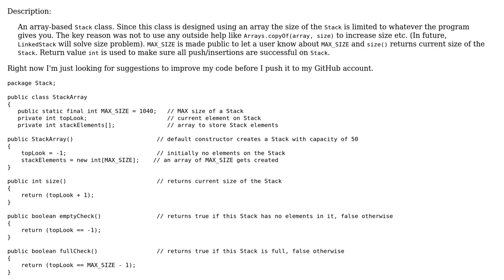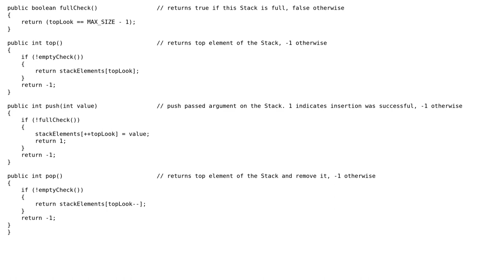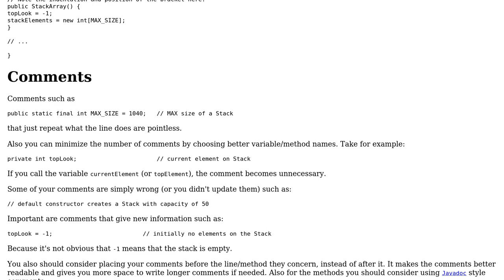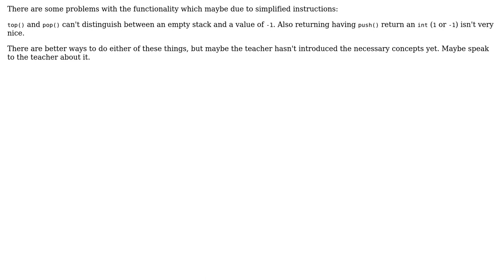Array-based stack (3 Solutions!!)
Array-based stack

With thanks & praise to God, and with thanks to the many people who have made this project possible! | Content (except music & images) licensed under CC BY-SA | Music | Images & others | With thanks to user TwiN user RoToRa user Jamal user Hamidur Rahman user antonro and the Stack Exchange Network Trademarks are property of their respective owners. You are responsible for your own actions.